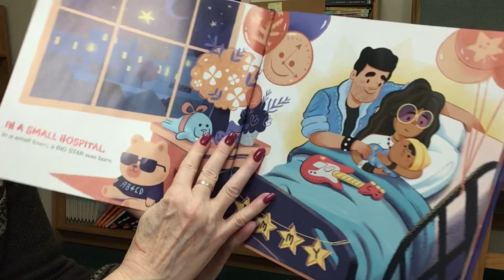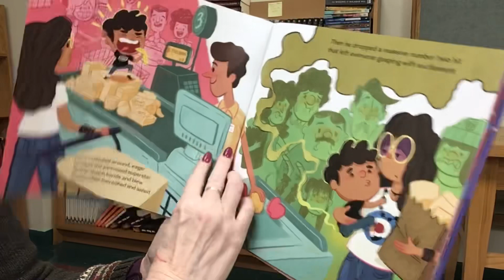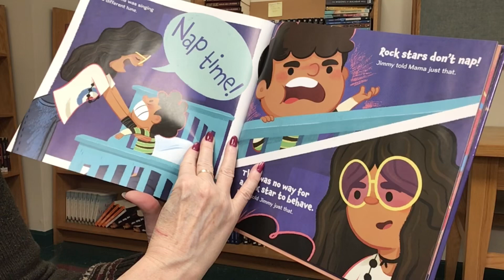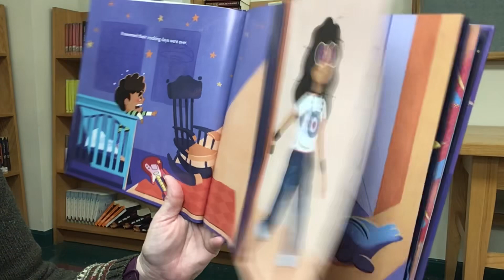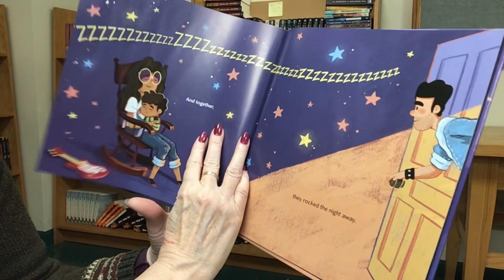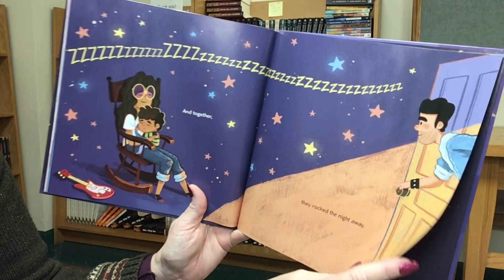Story Time with Miss Cindy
Read aloud picture book, Rock Stars Don’t Nap, written by Jason Perkins and illustrations by Cale Atkinson. Published by Harper.